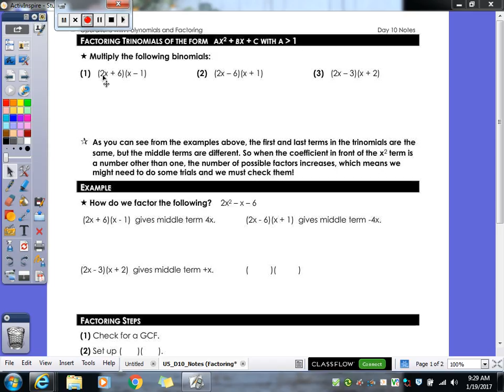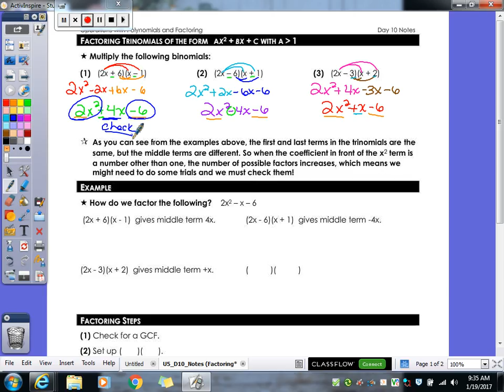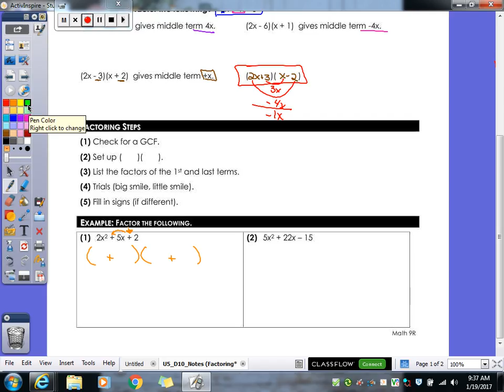Unit #5 | Polynomials Day 10 Lesson